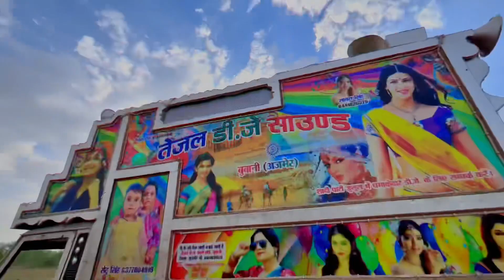Meri Zindagi Se Jane Ka Kya Loge Tum !! Kismet Badlti Dekhi He !! Love Remix Song 2023 !! dj dj